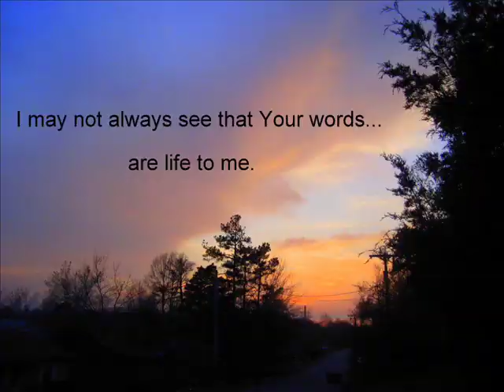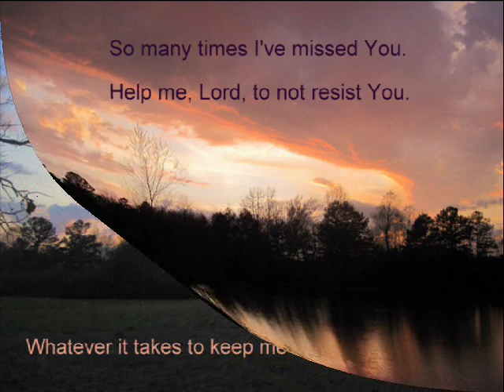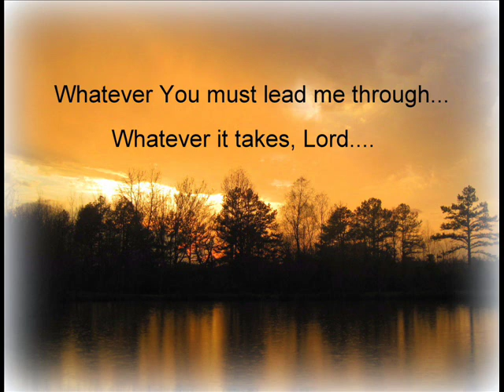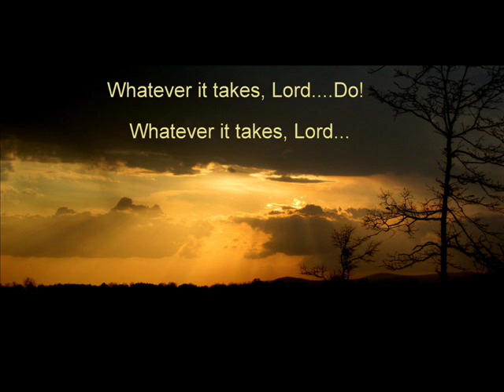Whatever It Takes * Kevin Inafuku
"Whatever It Takes" by Kevin Inafuku